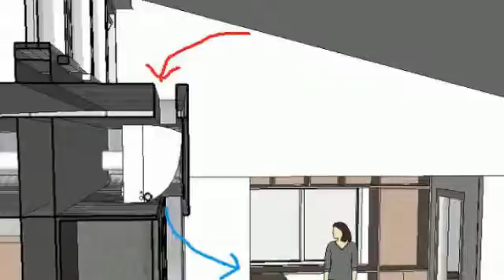Cleaning Air Conditioner in Minisplitwarehouse.com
Cleaning AC. There's an area of your home you've remodeled or retrofit to livable space that you won't use continually. The mini split has its own temperature control.